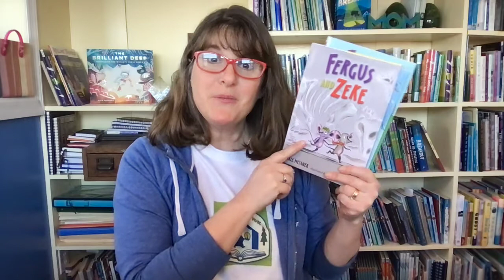Camp Candlewick 2021: Kate Messner Introduces Fergus and Zeke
Kate Messner, author of Fergus and Zeke, introduces her early reader series about a lovable classroom mouse and his streetwise buddy. If you like laugh out loud animal stories, this series could be a new favorite for you!

Take the Camp Candlewick pledge!